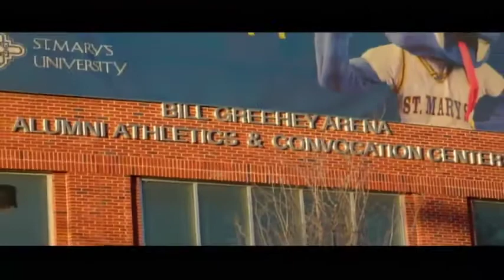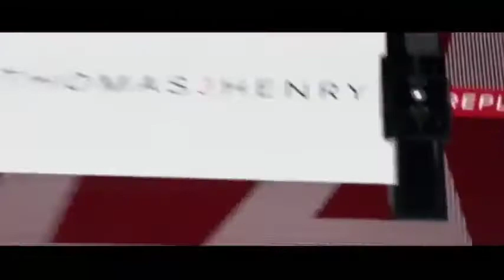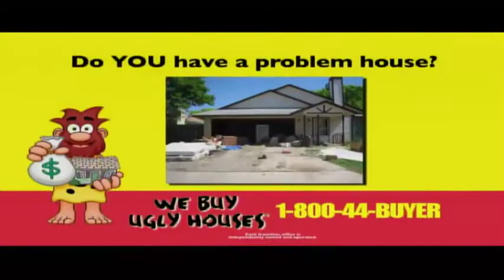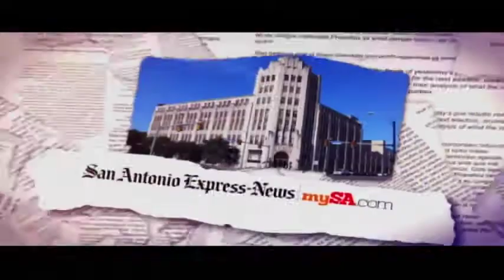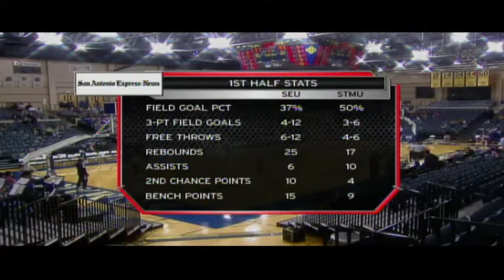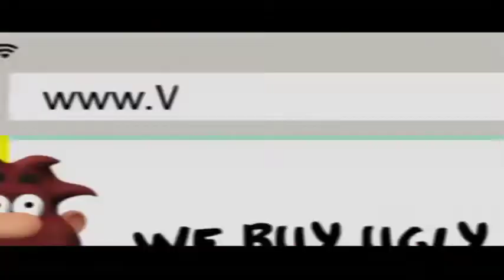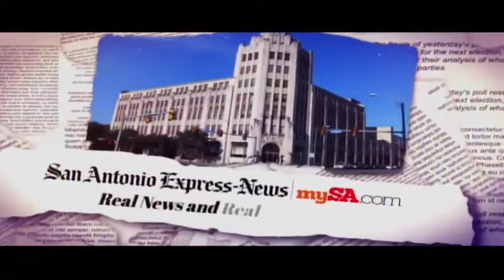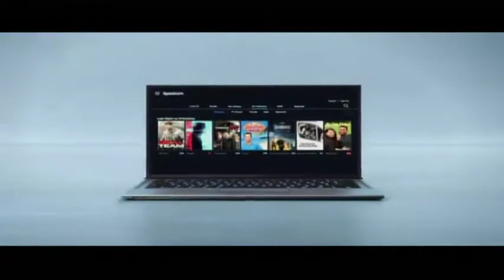Petar Radojicic - St. Mary's Texas vs St Edwards 18/19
Petar Radojicic
NCAA2 USA 18/19
St. Mary's Texas vs St Edwards
#11 amarillo/yellow
20 pts 8 reb FG 5-11 FT 10-13